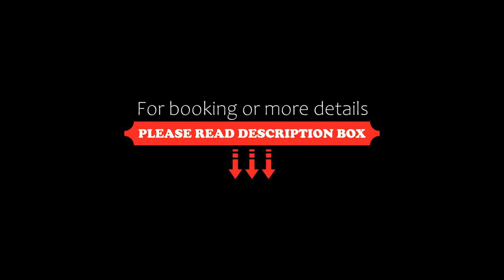Departamento en Torre Oceanica, Salinas, Ecuador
About Property:
Featuring sea views, Departamento en Torre Oceanica provides accommodation with an outdoor swimming pool, a garden and a shared lounge, around 100 metres from Milina Beach. This beachfront property offers access to a balcony, ping-pong, free private parking and free WiFi.

Composed of 3 bedrooms, this air-conditioned apartment features 2 bathrooms with a shower, a hot tub and free toiletries. Providing a terrace with city views, this apartment also offers a flat-screen TV, a well-equ...
Property Type: Hotel
Address: Calle 57 Torre Oceanica, Frente al Megamaxi, 241550 Salinas, Ecuador
Searching For
1. Departamento en Torre Oceanica - Salinas - Ecuador
2. Departamento en Torre Oceanica - Salinas - Ecuador Address
3. Departamento en Torre Oceanica - Salinas - Ecuador Rooms
4. Departamento en Torre Oceanica - Salinas - Ecuador Amenities
5. Departamento en Torre Oceanica - Salinas - Ecuador Offers and Deals
Audio Credit:
Track Title: Reasons To Hope
Artist: Reed Mathis